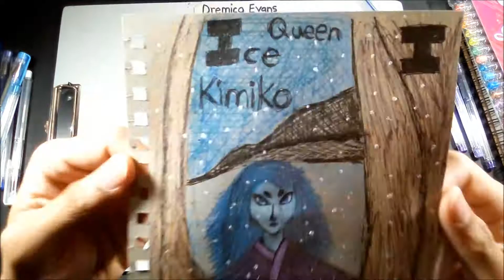Inktober 2019 ("I" Ice Queen Kimiko) Gelmusha Pens Day 9 (Dremico's Art)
Inktober 2019
"I" Ice Queen Kimiko
This is  the ninth day of Inktober 2019

I used: Gelmusha Pens

I decided to participate in Inktober this year because of an increase of free time. I am, however going to use my own system. I'll follow the rule of only using pens, but I'll use the alphabet and number system.

If you want to submit a request You can donate $8 - $15
There are rules of what I will and can draw however. The requests will be done in order, in most cases. The request that you make has to be in my art ability range and has to take about 3 hours or less for me to finish. Please no, political, personal, or illegal requests. I'll draw the picture on camera and submit it to this page. I'll reserve the right to the art when applicable. I'm pretty good with crayons, colored pencils, pastels and paints. I'm open to other mediums too. Don't be shy submit a request.